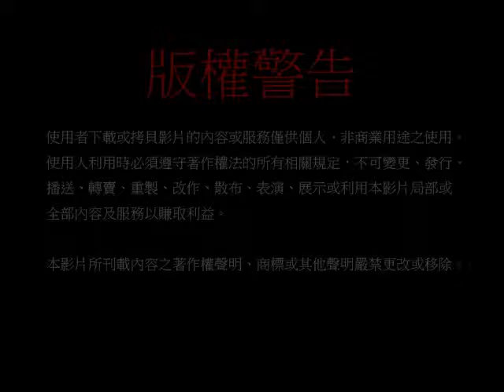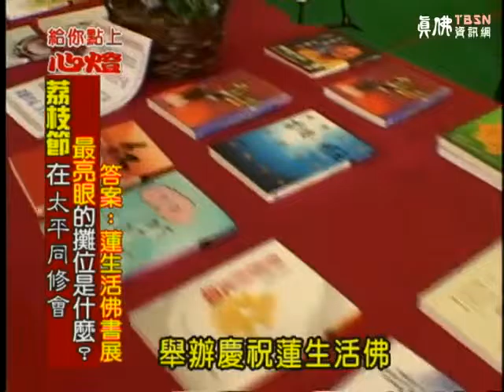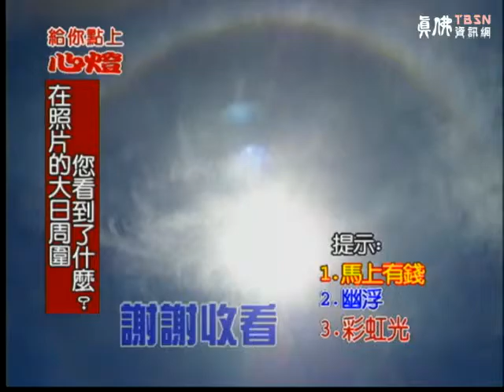給你點上心燈 第55集